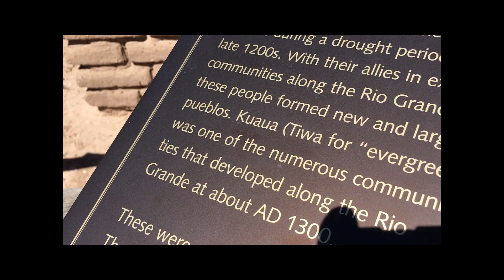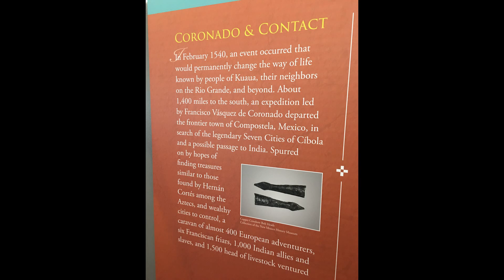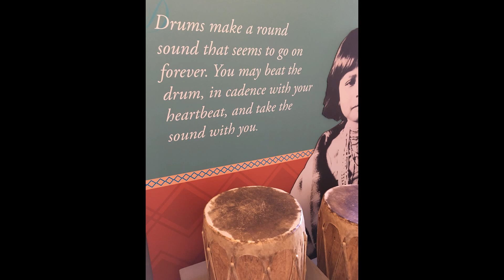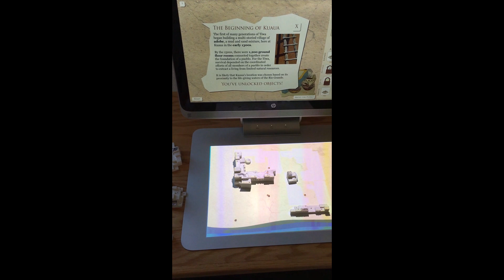DAY 3: ALBUQUERQUE, NM & CORONADO 1540 CAMP SITE AND KUAUA NATIVE PUEBLO SPORT TRAC FIRST DRIVE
WITH FRIENDS, I STOPPED TO EXPLORE THE RUINS AND HISTORIC SITE WHERE CORONADO LIKELY STAYED FOR THE WINTER IN 1540.  THIS WAS ON MY JOURNEY HOME WITH OUR "NEW" 2005 FORD SPORT TRAC EXPLORER I FLEW TO BOISE, ID TO PICK UP.